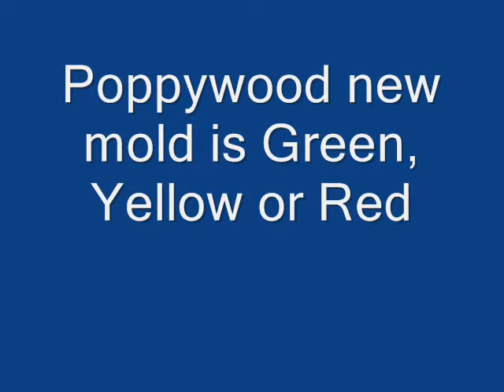Poppywood New Mold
Medium concav medium kicks